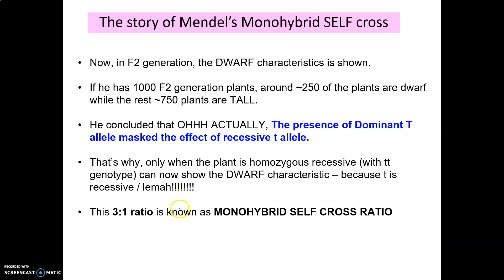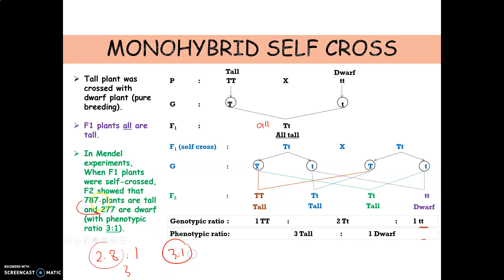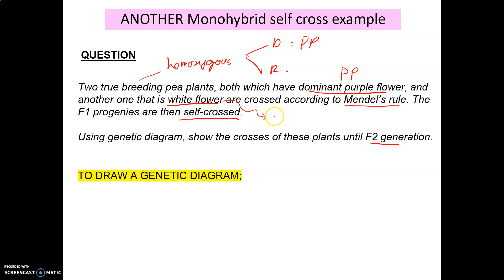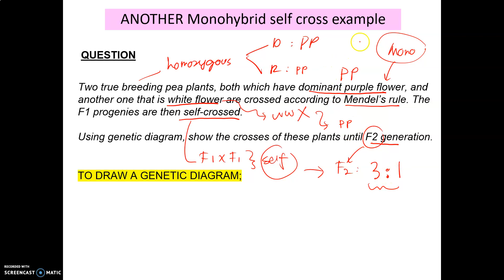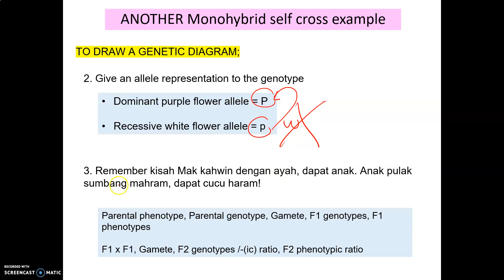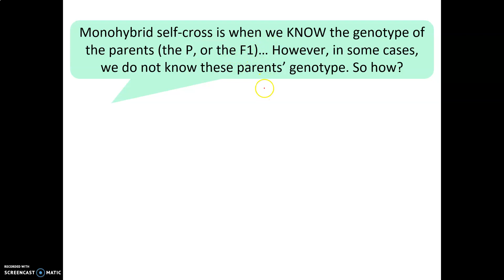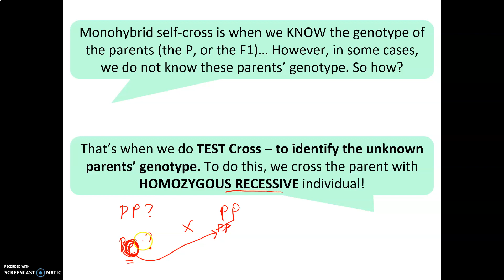LECTURE CHAPTER 4 PART 5